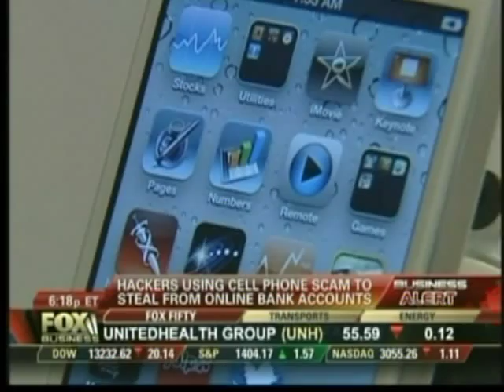Online and Telephone Banking Hacked With Caller ID Spoofing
Caller ID spoofing services allow for anyone to make a call to anyones bank and trick the automated bank teller into believing it's coming from the account holders phone.